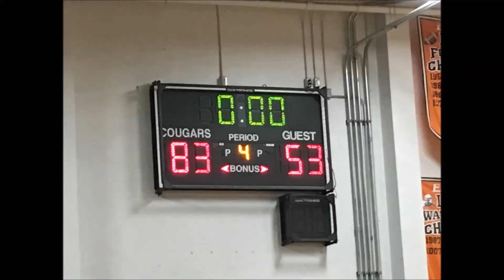Escondido vs San Pasqual Highlights, 2/19/2016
Highlights for both teams.  Escondido home game (senior night).  Including this game, Escondido finished their season 17-9 overall and 9-1 in league.